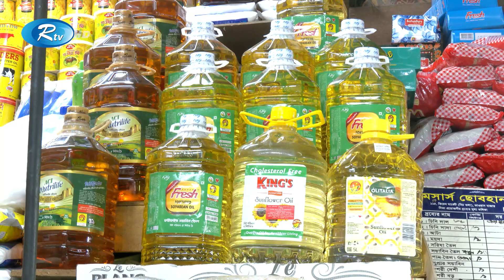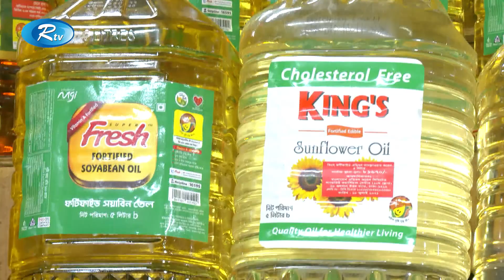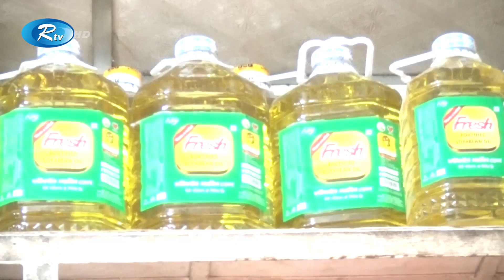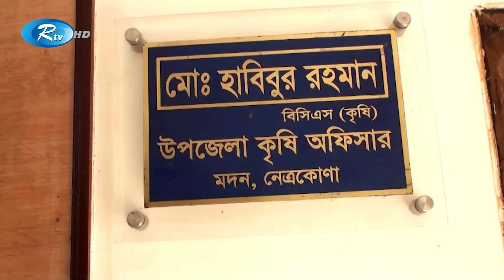Rtv Jela News | জেলা সংবাদ | ২২ জুলাই , ২০২২